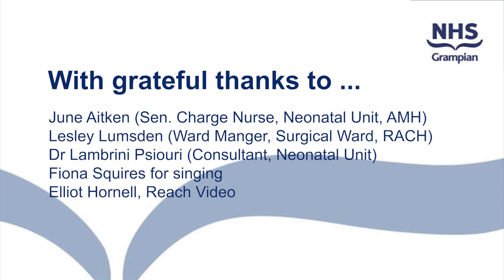Grampian Hospital Candle Service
Each year the NHS Grampian healthcare chaplains organise a Candle Service in memory of the babies and children sadly lost to families in Grampian, Orkney & Shetland. The service this year will take place virtually. The centrepiece of the service will be the reading of the names of each child and inviting families at home to light a candle in their memory.